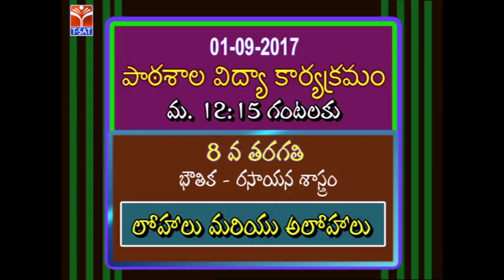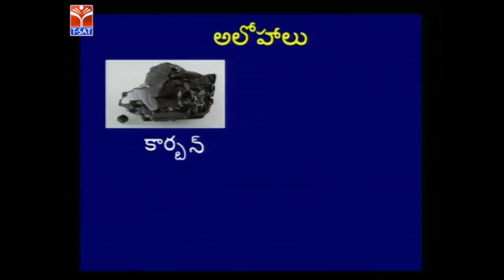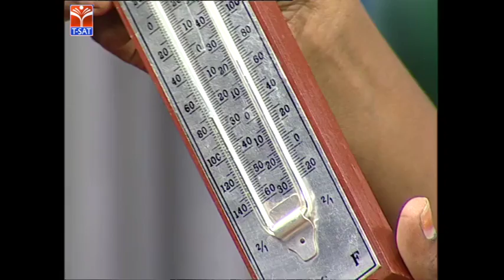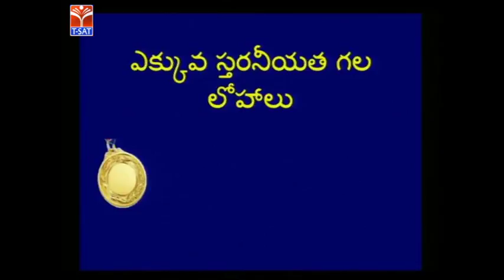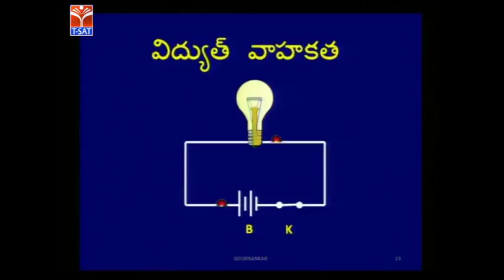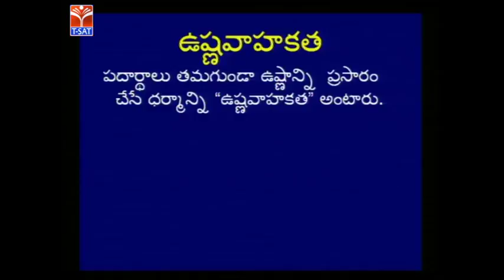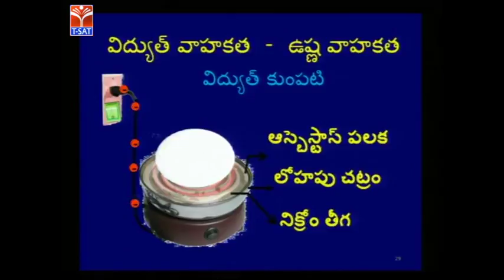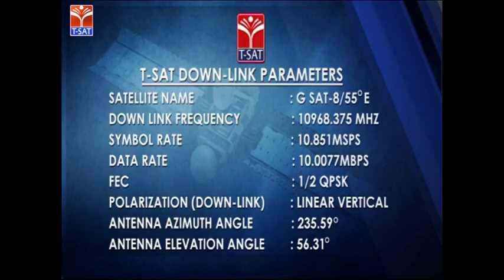SCERT || భౌతిక - రసాయన శాస్త్రం - లోహాలు మరియు అలోహాలు || LIVE With పార్వతమ్మ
SoFTNET T-SAT  PRESENTS  SCERT || భౌతిక - రసాయన శాస్త్రం -  లోహాలు మరియు అలోహాలు || LIVE With  పార్వతమ్మ